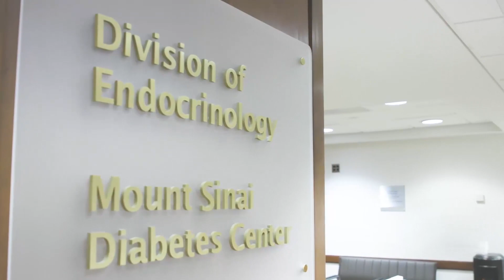Researchers Move One Step Closer to Curing Diabetes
A special thank you to the JDRF for their support.